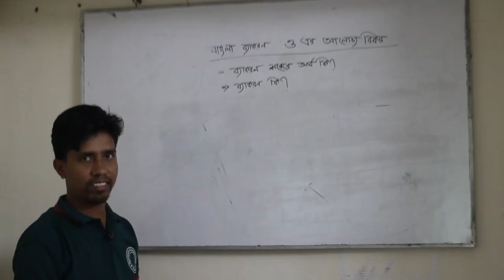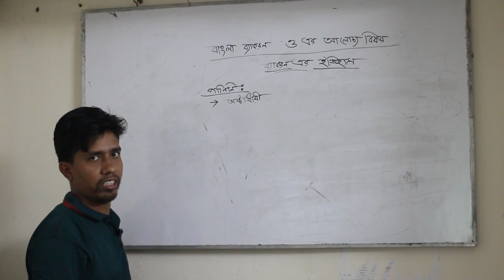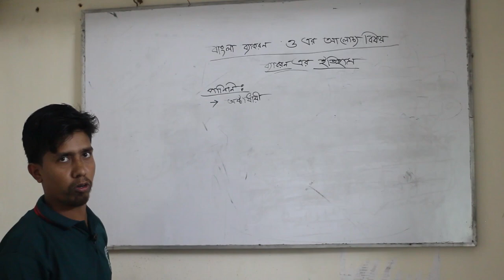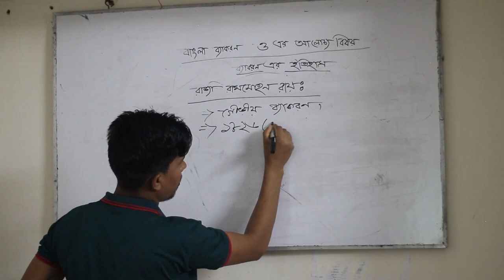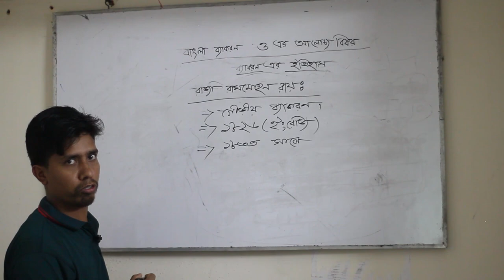History of the Bangla Grammar